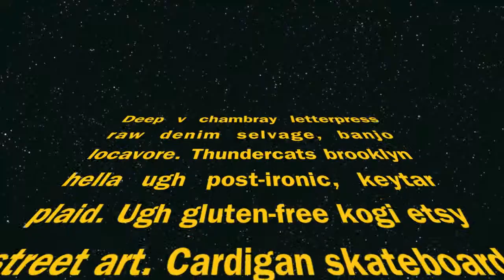Hipster Star Wars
Hipster Lorem Ipsum set to "Hipster Grandma" with some Star Wars-like stuff just for fun.